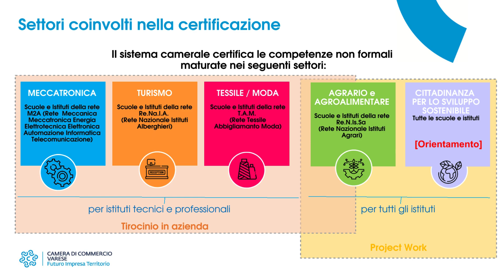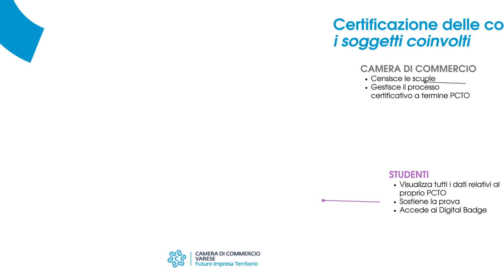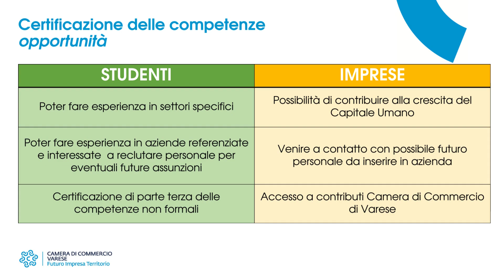Certificazione delle Competenze del Sistema Camerale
La certificazione delle competenze è un sistema finalizzato alla valorizzazione e al riconoscimento delle capacità e delle conoscenze acquisite dalla persona nel corso della sua esperienza formativa, lavorativa e di vita attraverso un percorso di ricostruzione e valutazione di tali esperienze.
Camera di Commercio di Varese ha aderito al sistema di certificazione di parte terza che permette la messa in trasparenza delle competenze promosso da Unioncamere e riconosciuto da istituti scolastici e imprese, grazie alla collaborazione a livello nazionale con le Reti di scuole e le Associazioni di categoria dei vari settori coinvolti.